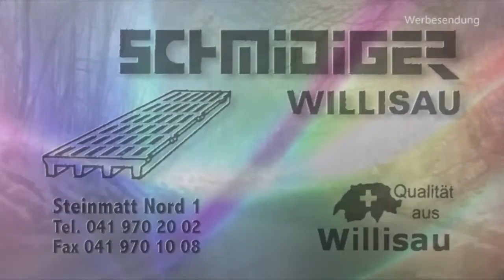Region 15 12 24 Weihnachtsbeilage Festtagsbeilage